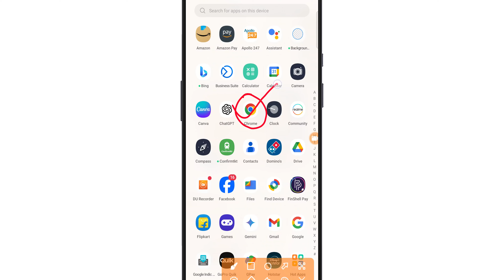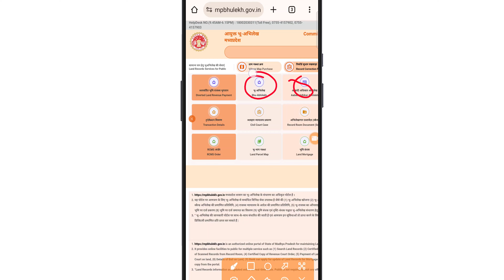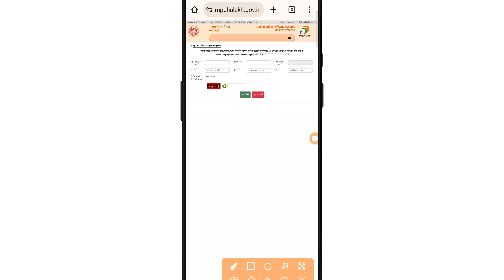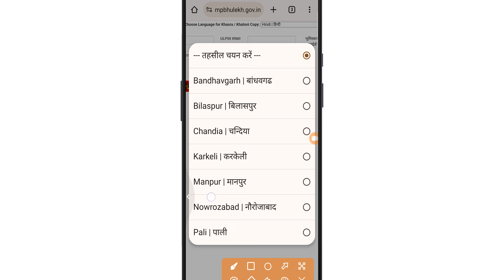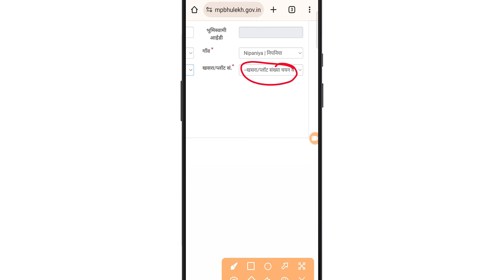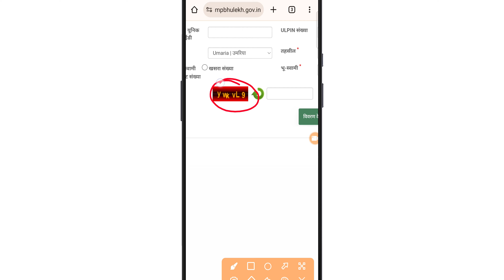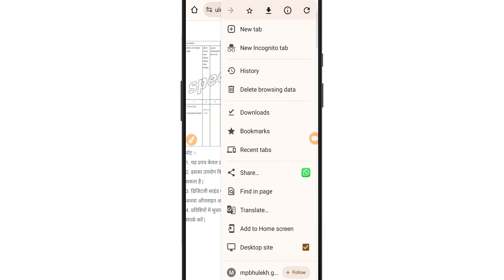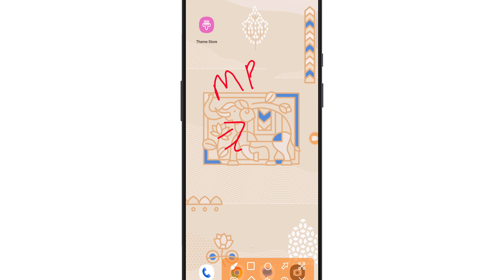MP khasra khatauni kaise nikale | Khasra khatauni kaise dekhe mp ka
मध्यप्रदेश का खसरा कैसे निकले इस विडियो में जानेगे